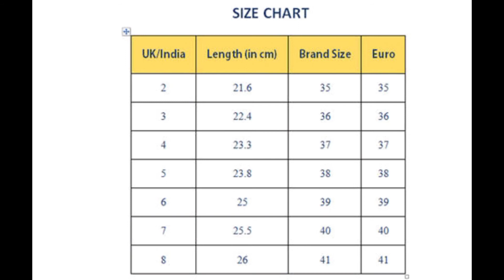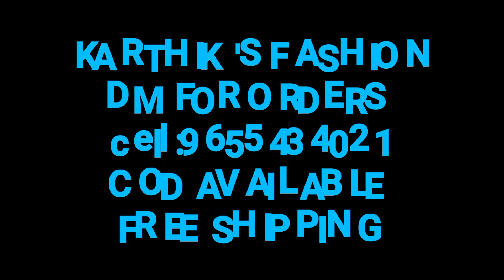Latest Trendy Women's Flipflops and Slippers with cash on delivery free shipping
Hi friend Well Come To My Channel

@Karthik's fashion

KARTHIK 'S FASHION

if u want to buy

send what's app message

with screenshot

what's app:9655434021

➡️COD AVAILABLE ✅

➡️FREE SHIPPING✅

          Size and colours available